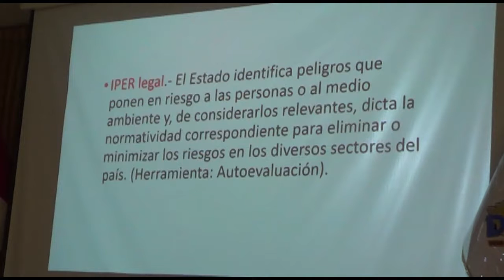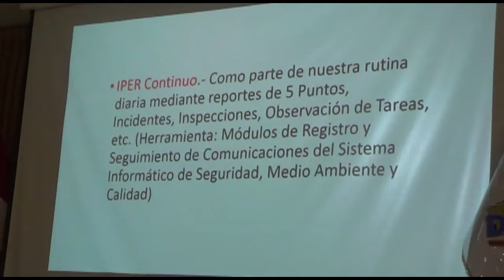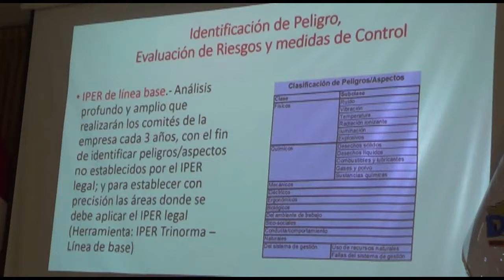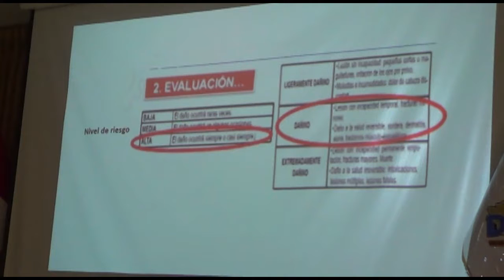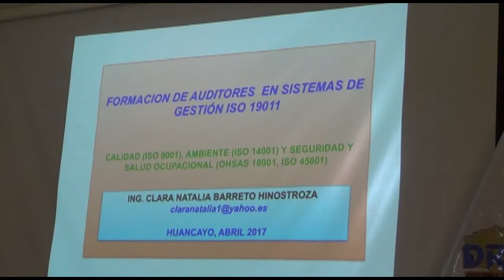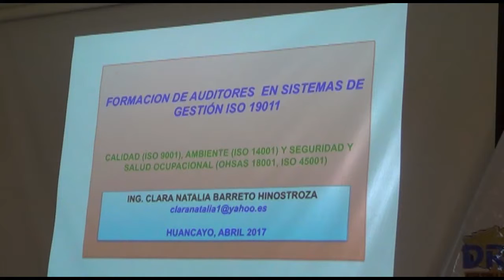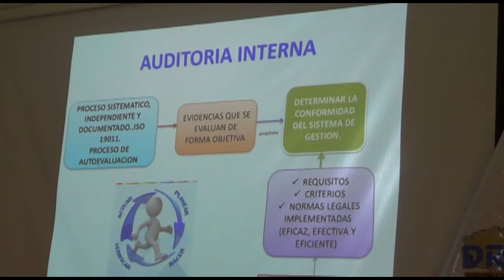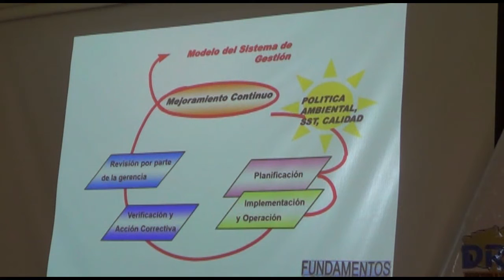clase 3 parte 3 2017